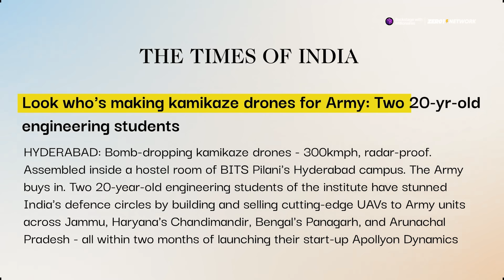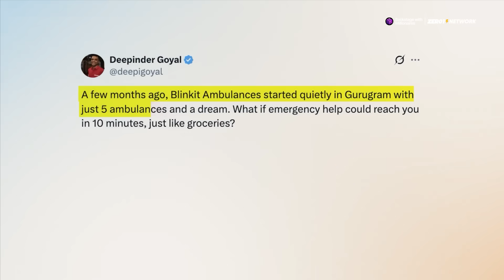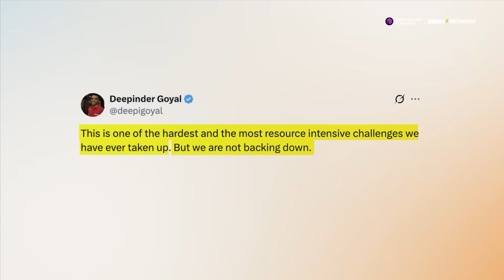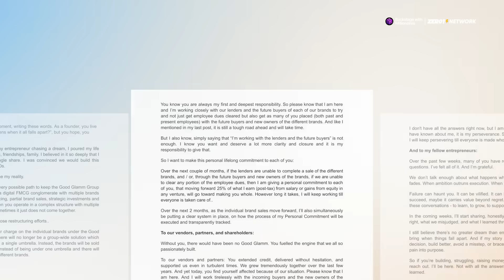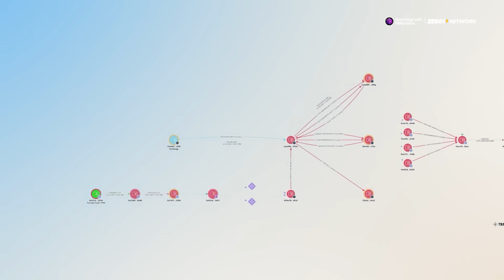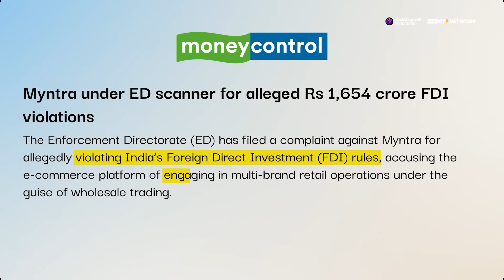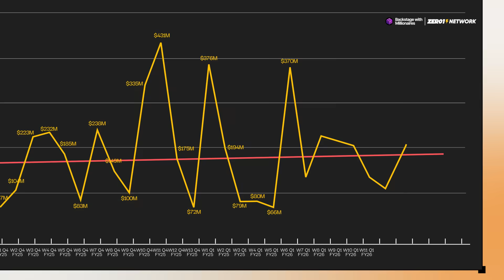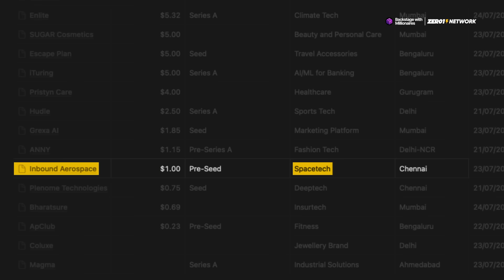Indian Startup News 271 - Apollyon Dynamics Builds Kamikaze Drones for Indian Army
Welcome to the Backstage with Millionaires weekly Indian startup news show, hosted by Caleb Friesen. This week, the Good Glamm Group is officially breaking up and selling its brands, CoinDCX loses $44 million in a major crypto hack, Blinkit expands its 10-minute ambulance service across Gurugram, BITS Pilani-born Apollyon Dynamics delivers kamikaze drones to the Indian Army, and Indian startups raise $61 million across 5 deals.

0:00 Apollyon Dynamics Builds Kamikaze Drones for Indian Army
1:42 Blinkit’s 10-Minute Ambulance Service
3:45 The End of Good Glamm Group
5:36 CoinDCX Crypto Heist: Hackers Steal Crypto Worth $44M
7:17 Quick News Updates
7:57 What Did You Build This Week?
9:07 Indian Startup Funding News

Apollyon Dynamics Builds Kamikaze Drones for Indian Army

Apollyon Dynamics, founded by Jayant Khatri and Sourya Choudhury at BITS Pilani Hyderabad, has delivered indigenously built UAVs—including kamikaze drones—to Indian Army units in Jammu, Chandimandir, Panagarh, and Arunachal Pradesh. The drones were built entirely in-house and tailored to India’s defence needs. Apollyon Dynamics also provides training to Army personnel, enabling even first-time users to operate the drones. Their kamikaze drones can reach speeds over 300 km/h while carrying 1 kg payloads. The startup recently showcased its work to Kumar Mangalam Birla and is already working on next-gen VTOL and fixed-wing systems.

Blinkit’s 10-Minute Ambulance Service

Blinkit, under Deepinder Goyal’s leadership at Eternal, has expanded its 10-minute ambulance service in Gurugram. Launched in January 2025 with 5 ambulances, the service now runs 12 ambulances across 6 depots, covering nearly half the city. Blinkit has responded to 594 emergency calls, 83% of which were answered within 10 minutes. Each Blinkit ambulance is staffed with trained personnel and equipped with oxygen, AEDs, and emergency medication. Deepinder Goyal emphasized that this initiative prioritizes trust and quality over profit. Blinkit is also launching a paramedic training program to elevate emergency care standards across India.

The End of Good Glamm Group

The Good Glamm Group, once a $1.2 billion digital-first FMCG unicorn, is being dismantled after lenders enforced their charge on remaining brands. Founder Darpan Sanghvi confirmed the breakup, with MyGlamm, Moms Co, Organic Harvest, and St. Botanica now up for sale. Despite hiring restructuring expert Arjun Vaidyanathan and selling brands like Sirona, ScoopWhoop, and Miss Malini, the recovery plan failed. Darpan Sanghvi has pledged 25% of future post-tax earnings to a "Good Glamm Restitution Fund" for dues owed to employees, vendors, and shareholders. The Good Glamm Group’s IPO dreams have officially ended.

CoinDCX Crypto Heist: Hackers Steal Crypto Worth $44M

CoinDCX suffered a major hack, with $44 million in crypto stolen from one of its internal treasury wallets.  Blockchain investigator ZachXBT first flagged suspicious wallet activity on July 19. CoinDCX confirmed the breach hours later and is now working with Sygnia, Seal911, and CERT-In. CoinDCX has launched a Web3 bug bounty offering up to 25% of recovered funds to ethical hackers. CoinDCX has promised full coverage of the losses and continued operation for users.

Quick News Updates

Reliance has launched Ajio Rush, a fashion-focused quick commerce platform offering 4-hour delivery in six major cities.
Myntra is under ED investigation for allegedly violating FDI norms by masking retail as wholesale transactions worth ₹1,600 crore.
Paytm has posted its first-ever quarterly profit—₹123 crore in Q1 FY26—driven by cost-cutting and operational efficiencies.

What Did You Build This Week?

Raj built an Anki Flashcard Maker extension that auto-generates spaced-repetition cards while reading online.
Ashish and Arnold created FinalRun, a no-code AI-based testing tool for mobile apps.
Rahul built Celect, an AI hiring engine that reads resumes, matches candidates to jobs, and provides feedback—fully automated.

Indian Startup Funding News

Thiruvananthapuram-based Netrasemi raised ₹107 crore ($12.5M) in Series A to build smart AI chips for edge devices like cameras and drones.
Mumbai’s Enlite secured ₹46 crore ($5.32M) to retrofit buildings with AI-powered sensors that optimize energy and climate control.
Bengaluru’s iTuring.ai raised $5M in Series A for its no-code enterprise AI development and monitoring platform.
Chennai’s Inbound Aerospace raised $1M in pre-seed for reusable mini-spacecraft for rapid scientific experimentation.
Chennai’s Plenome Technologies raised ₹6.5 crore ($750K) to build secure AI-blockchain solutions for healthcare and public systems.